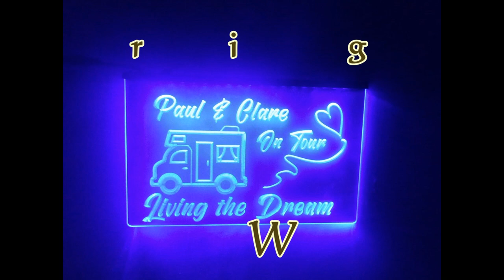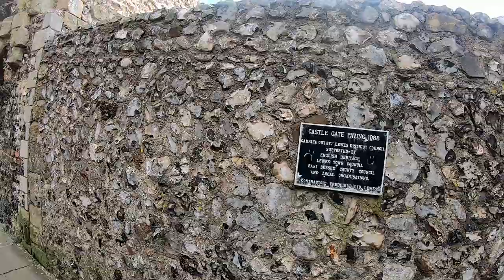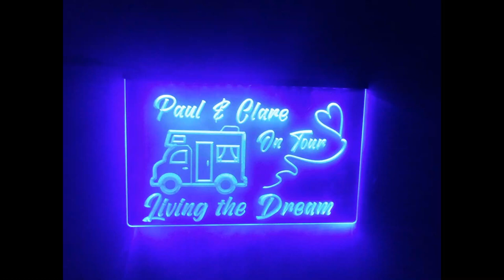Arriving at Brighthams Dairy Farm CS Site in West Sussex via a stop off in Lewes